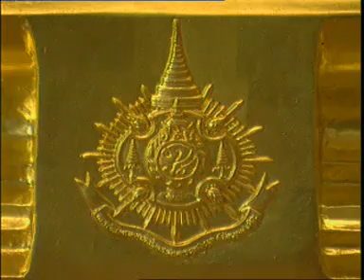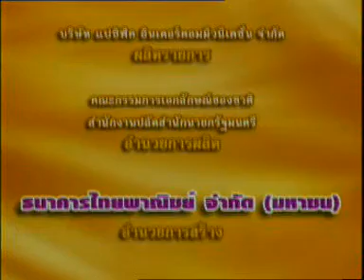มงคลแห่งแผ่นดิน ตอน พระราชพิธีมหามงคลเฉลิมพระชนมพรรษา ๖ รอบ ๕ ธันวาคม ๒๕๔๒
ที่มา สำนักงานเสริมสร้างเอกลักษณ์ของชาติ